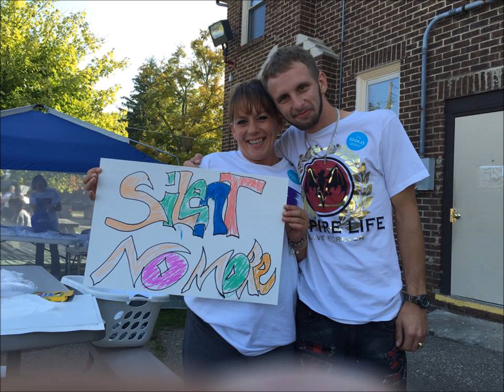Most Important Message Ever! We've Lost The Calling!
link to support this homeless ministry
Non Believers, The Lost, Those Living In Sin, Those who need hope, Those who need to know JESUS, Those who need salvation and ever lasting life DO NOT go to Christian FaceBook Pages, Christian Social Media Websites, Or Christian YouTube Channels. WHY?
Because There are no disciples. No One Is Talking To Them! And when a few non believers do take a peek it's an embarrassment to a holy GOD!
What Do They See? What Do They Read? Christians ministering to born again Christians, Rapture party's, rapture watchers, rapture cheerleaders, They see or read about Christians fighting! In Fighting, Who's right? Who's wrong? There Is a Rapture! There Is No Rapture! It's My Great Escape! No You Will Be Tortured in Great Tribulation!
The Lost See Born Again Believers Paralyzed in FEAR! Fear of Mega Quakes, tsunami's, floods, comets, asteroids, death and destruction, gloom and doom! And they witness pastors promoting this fear! A supposed man of GOD scream the apocalypse!
They see Christians following all this frantically searching the internet for the next disaster, posting articles on every earthquake on the map.
Blood moon tetraids, Shemeta's, Harbingers, Judgement will fall! ISIS will come kill everyone!
But what really is the turning point for the non believer and the point that turns them off and turns them away is Christians against Christians, Back Biting, attacking, lying, accusing, false accusations, Being judged for how you look, what you wear, Your damned to hell if you like baseball, football, sports, Your hairs too long, Your hairs too short, You Have no hair, if you watch a movie your damned, If you like Bruce Springsteen your going to hell!
And the whispers and gossip behind your backs...Look at his son, Look at her daughter, Look at how their dressed, They must be into demons, Vampires, Devils, They Make Self Righteous video's saying look at him, look at her, GOD will get him! GOD will punish her...Their not as self righteous as me! They Nit Pick, Find fault, But Fail To Look In The Mirror!
Oh and let's not forget the encouragement...Christians encouraging Christians, it's OK, Your OK, JESUS is coming, It's Your Great Escape, Your Ticket Out Of Here. BUT SOMETHINGS MISSING CHURCH OF JESUS CHRIST!
Where's the message to the unsaved? To Turn from sin, Where's the message of repentance? The message to them of HOPE, Forgiveness? A Better way, a new life in Jesus Christ? It Got Lost when it became all about YOU!
Did The Disciples preach to one another? Did they whisper and gossip behind each others back? Did they break the commandments of GOD and Lie? Did they spread FEAR to each other? Did they judge each other for how they looked or dressed? Did they make video's about JESUS LOOK he turned water into wine...He must be a drunk? NO they went to where the sin is...They preached hope to the hopeless! that their hope is in JESUS Christ!
They went where no man dare go! Into the lions den for their faith, They were beaten, stoned, put in prison, crucified upside down to spread the gospel of salvation...What's become of the church that was once called the church of JESUS Christ? My Jesus Weeps.
No wonder the non believer runs from us...from our pages and videos! It's the same reason so many have left the church's and left religion.
This is not The Church JESUS built. It's an embarrassment to a holy GOD!